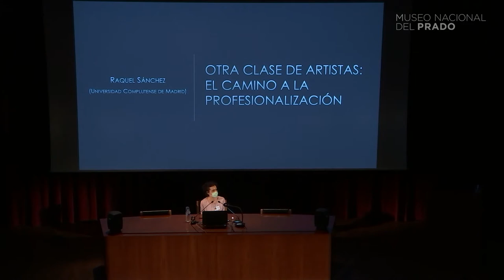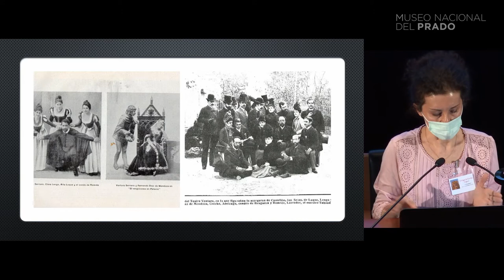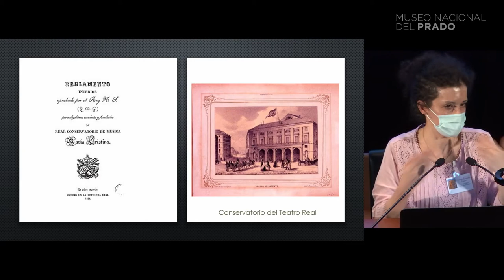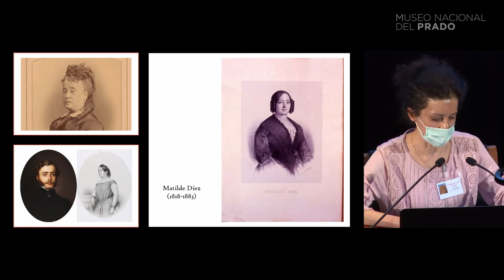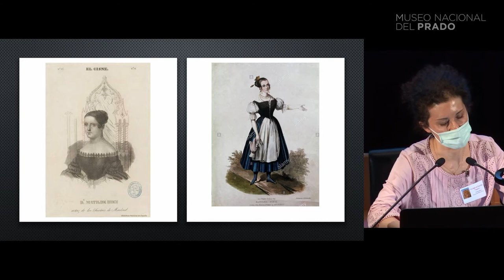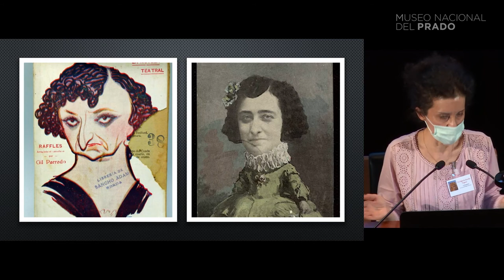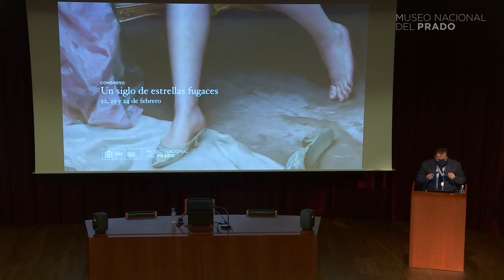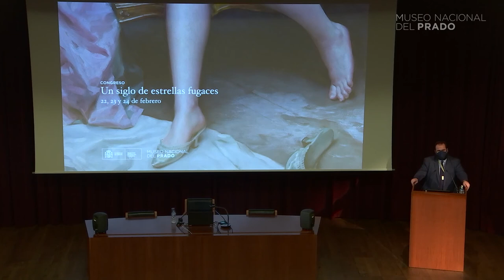Otra clase de artistas: el camino a la profesionalización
Otra clase de artistas: el camino a la profesionalización. Raquel Sánchez. Profesora del Departamento de Historia Moderna e Historia Contemporánea, Universidad Complutense de Madrid.

Se incluye el debate del final de la jornada.

Esta conferencia forma parte del Congreso "Un siglo de estrellas fugaces", celebrado los días 22, 23 y 24 de febrero de 2021. El propósito de este Congreso, organizado por el Museo del Prado, no es otro que repasar el papel que desempeñaron las mujeres dentro de las diversas estructuras artísticas desde la llegada del régimen constitucional, a principios del siglo XIX, hasta el final del reinado de Alfonso XIII, ya en las primeras décadas del siglo XX, a través de una perspectiva múltiple, capaz de abarcar sus variadas posiciones. Invitadas por los hombres a participar en un sistema que no estaba diseñado para ellas –y en el que las artistas eran consideradas como bellas excepciones-, las mujeres brillaron de un modo efímero para desvanecerse después en el relato que la burguesía había diseñado a la medida de su pensamiento y que hemos acordado llamar asépticamente Historia del Arte.